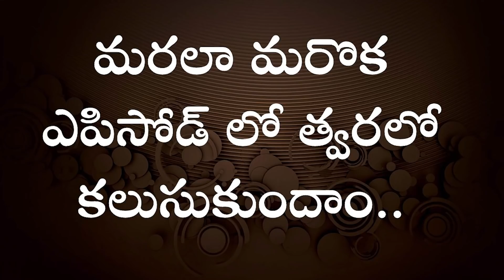BIBLICALLY SPEAKING... I EPISODE - 10 I CHRISTIAN PODCAST I Bro. P. Upender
"Biblically Speaking" is a Christian Podcast (VODCAST) that tries to tackle with the issues of life related to Faith, Family, Church and the Culture! Every issue that we face in life must be looked at from a Biblical perspective and must be addressed Biblically for the glory of God and the good of man. Please follow this programme regularly to be enlightened, encouraged, equipped, empowered and to be blessed in Christ Jesus our LORD! Amen. SDG.